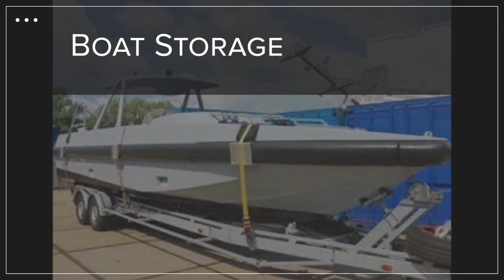Coronado Boat Storage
Coronado Boat Storage is a boat storage facility located in Coronado, CA. I offer the most convenient storage services for clients looking to store their vessels safely and securely. When you're done boating for the day, store your boat in my facility, which is gated and under video surveillance 24/7.